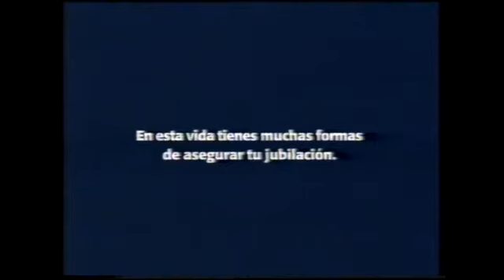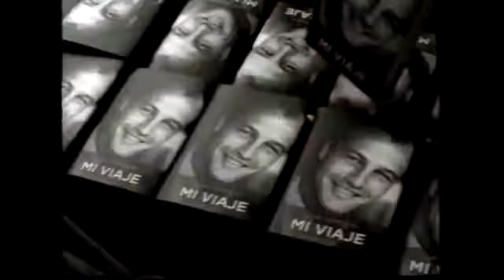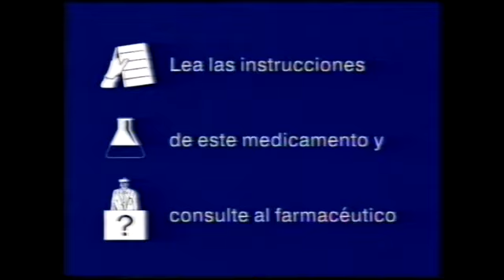TVE 1 | Bloque de anuncios 25/01/2004 [2]